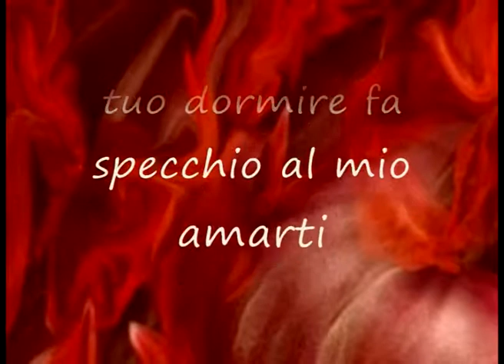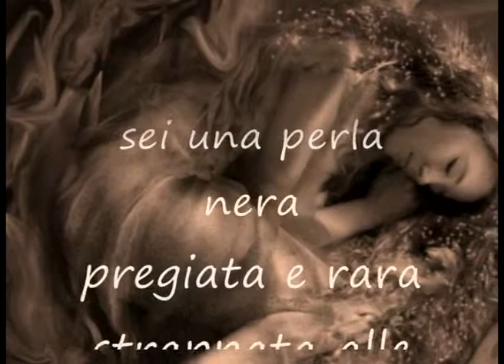Respiro Musicale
Poesia di Giorgio Filippini